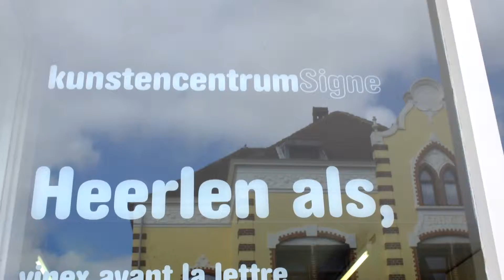Paint Your Own Coalmine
Impression of the Bob Ross inspired workshop Paint Your Own Coalmine during the Cultura Nova Festival in Heerlen The Netherlands.